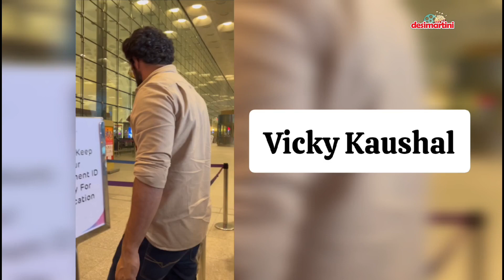Catch the latest scoop in Bollywood as B-Town celebrities make their way through the airport.